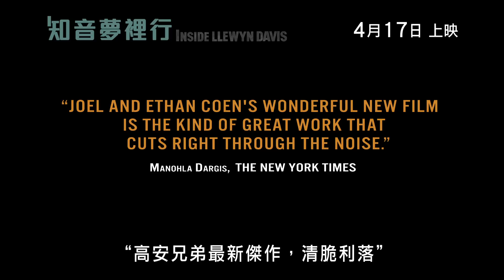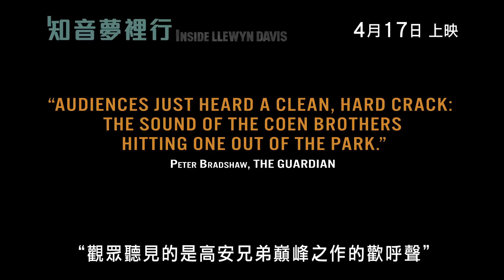《知音夢裡行》(Inside Llewyn Davis) 預告片 2014年4月17日上映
Golden Scene 榮譽發行《知音夢裡行》(Inside Llewyn Davis) 預告片 2014年4月17日上映

★榮獲奧斯卡最佳攝影、最佳混音提名★

獨攬美國國家電影評論學會四項大獎
最佳電影、最佳導演、最佳男主角、最佳攝影

《CIA光碟離奇失竊案》《二百萬奪命奇案》金像導演
高安兄弟 Joel & Ethan Coen編導
《極速罪駕》《天姬戰》奧斯卡依撒Oscar Isaac
《少女失樂園》《大亨小傳》嘉莉慕萊根 Carey Mulligan
《ARGO-救參任務》《星光夢裏人》尊古曼 John Goodman
《創戰紀》加烈希隆Garrett Hedlund
《社交網路》《潛逃時空》Justin Timberlake

電影簡介
《知音夢裡行》(Inside Llewyn Davis)由《CIA光碟離奇失竊案》《二百萬奪命奇案》金像導演高安兄弟(Joel & Ethan Coen)編導，《極速罪駕》《天姬戰》奧斯卡依撒(Oscar Isaac)、《少女失樂園》《大亨小傳》嘉莉慕萊根(Carey Mulligan)及《社交網路》《潛逃時空》美國人氣天王Justin Timberlake主演。電影榮獲奧斯卡最佳攝影及最佳混音提名，亦獨攬美國國家電影評論學會四項大獎包括最佳電影、最佳導演、最佳男主角、最佳攝影。電影帶出美國紐約60年代初期一群專注音樂、追逐夢想但卻未能順利發展的音樂家的寫照。